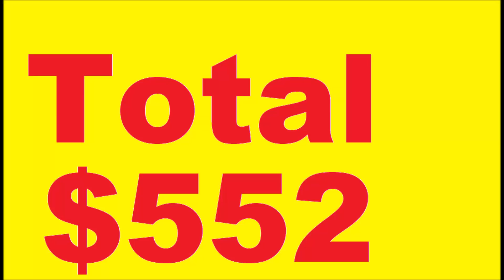The Most Important Thing To RV Living Full Time / Dirty Little Secret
After years of working 60 to 70 hours a week and never taking a vacation, Carolyn and I (Rob) decided to quit our job and begin living our dream.  We bought a 1970 Starcraft pop-up camper and a fixed it up, traveling the country, and only staying at free campsites.  After living in it for a year, our pop-up was burned down by someone in a National Forest.  We did not let that get us down.  We built a homemade truck camper in 2 1/2 week so we could continue living our dream.  Welcome to Little House On The Road 2.0 and welcome to the Little House On The road Family.
This is the channel that will teach you the good, the bad, and the ugly of Minimal Living, RV Life, Camping, Boondocking, Tiny camper, camping, and frugal living.
Live Feed is every Wednesday at 7:00 PM est.